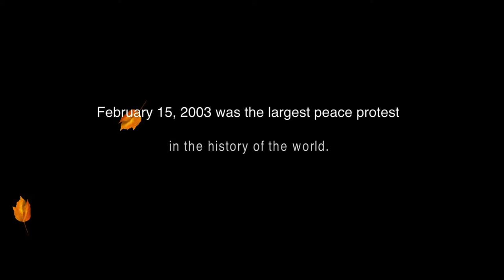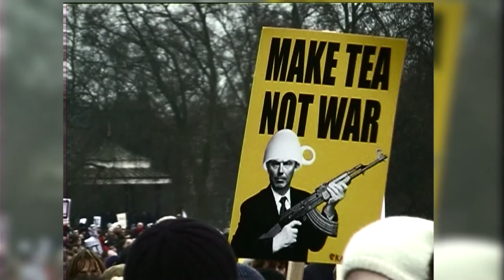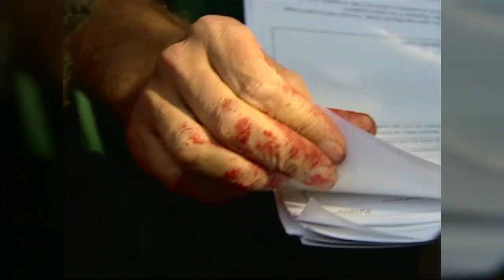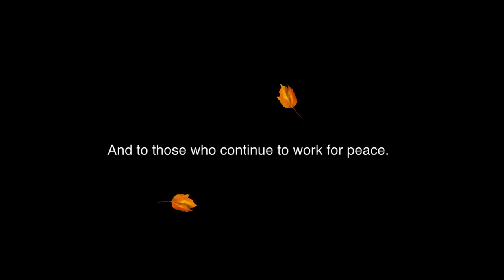Lionhearts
Feb 15, 2003 was the biggest global peace protest of all time. Australia's peace activists remember ...